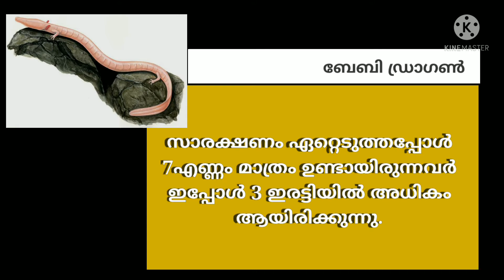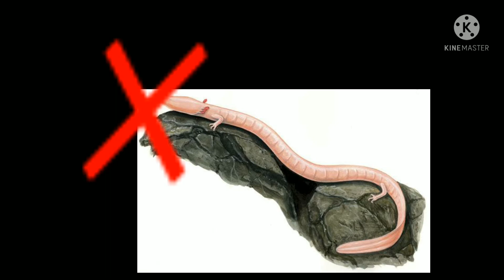ഭൂമിയിലെ വിത്യസ്ത ജീവിതങ്ങൾ,പാർട്ട്‌ -2/ bhoomiyile vithyastha jeevithangal, part-2/Baby dragon(olm)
Baby dragon / കുട്ടി ഡ്രാഗൺ / olm(ഓം)